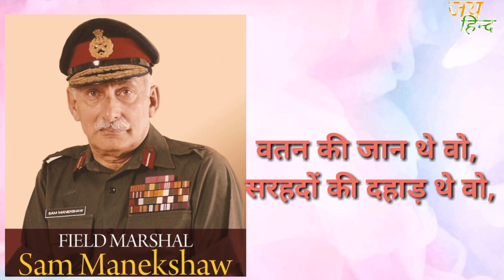Indian army status || Field Marshal Sam Manekshaw || New indian whatsapp status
Presented New Indian Army WhatsApp Status Video
Sir sam manekshaw First field marshal
birth anniversary

army shayari